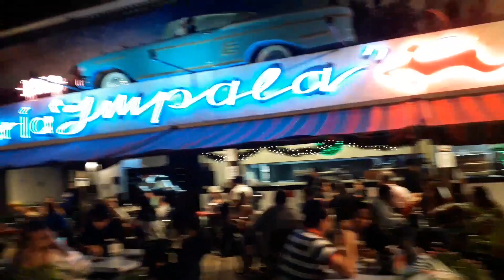Exploring Paseo Montejo At Night | Centro Mérida Yucatan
Great night walk at Paseo Montejo located in the centre of Mérida Yucatan Mexico.